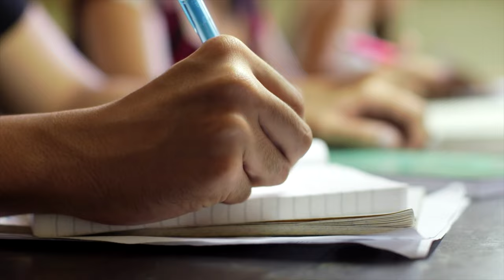UT Southwestern - Texas Child Mental Health Care Consortium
As part of the Texas Child Mental Healthcare Consortium, UT Southwestern is providing mental health resources and consultations to help providers better treat their patients and other teens in North Texas communities.